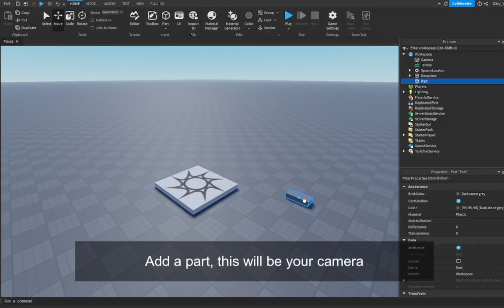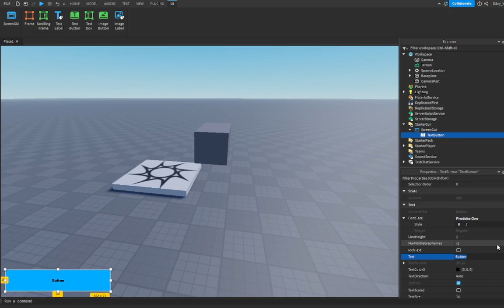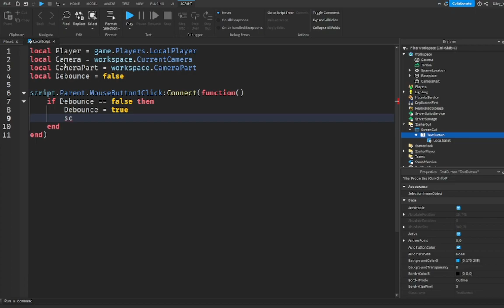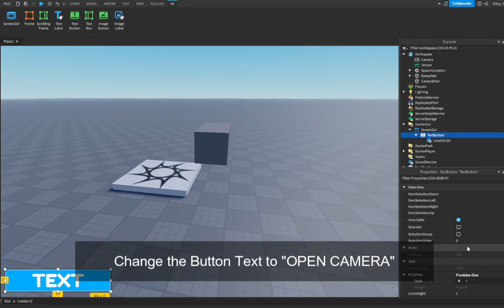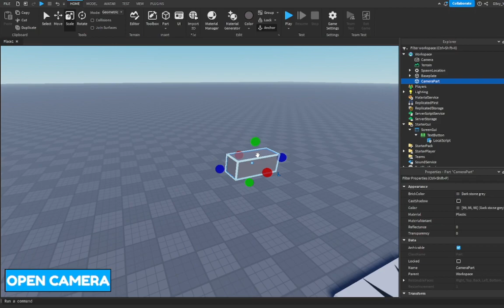Roblox Studio: How to make a Camera GUI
In this video, I'll show you how to make a Spectate GUI that will allow players to spectate players during a game.

💙 SOCIAL MEDIA 💙